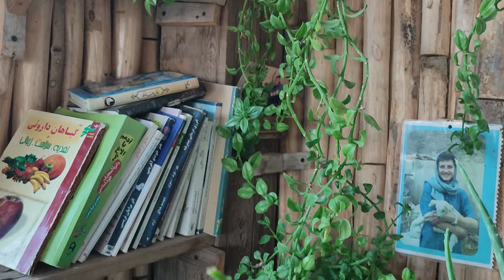Training thatch with clay and straw , Village House , architecture کاهگل با خاک رس و کاه ، یزد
Thatch with clay and straw was and still is widely used in old Iranian architecture, especially in rural houses.  Thatched houses are very hot in winter and very cool in summer, and they are very beautiful and psychologically uplifting.  Straw and especially clay have been used a lot in Iranian architecture and historical monuments

Work with straw
Rural architecture
cooking
Country food
Iranian movie
Yazd Tourism
Iran old village
Work with soil and mud
the smell of straw
mud and plaster
The historical city of Yazd
Historical monuments of Yazd

کاهگل کاری
معماری ایرانی
خانه خشتی
معماری در یزد
سوپر ادوب
ابر خشت
گلکاری
دیوار کاهگلی
روستاهای تاریخی یزد
گردشگری یزد
آثار تاریخی میبد

کاهگل با خاک رس و کاه در معماری قدیمی ایرانی و خصوصا در خانه های روستایی بسیار کاربرد داشت و دارد . خانه های کاهگلی در زمستان ها بسیار گرم و تابستان بسیار خنک هستند و بسیار زیبا و از نظر روانی روحیه ساز هستند . در معماری ایرانی و در بناهای تاریخی ایران از کاهگل و خصوصا از خاک رس استفاده های زیادی شده است